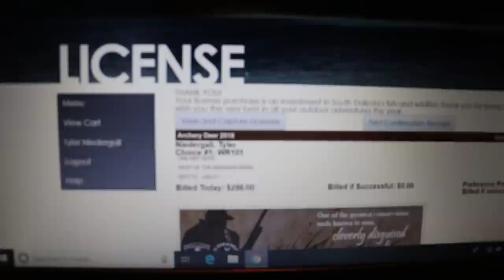Public Land: South Dakota Archery Mule Deer Hunt 2018 Part 1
We hope you enjoy this video of out first western hunting trip! Our goal was to hunt first film second which is why some of our clips were cut a little short. But besides that we hope you enjoy!!